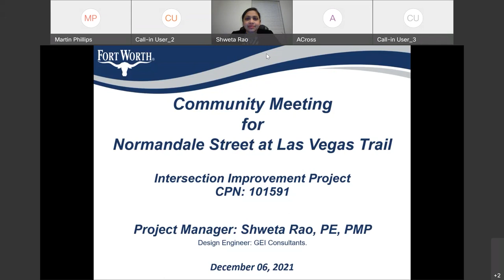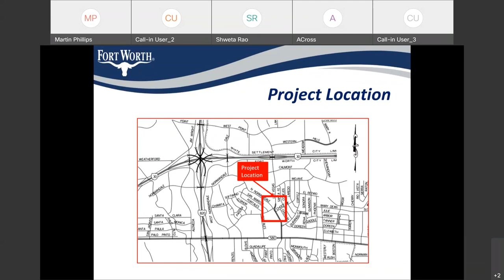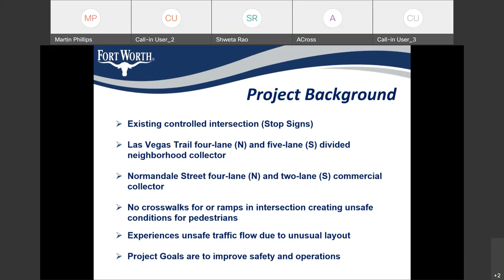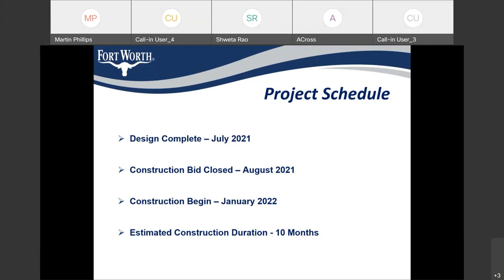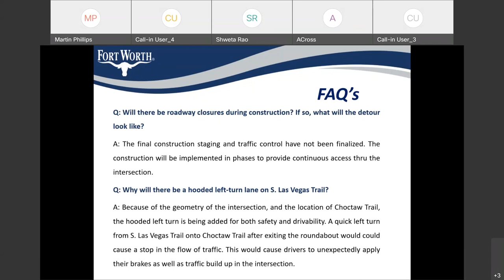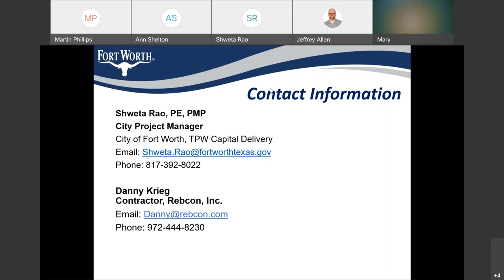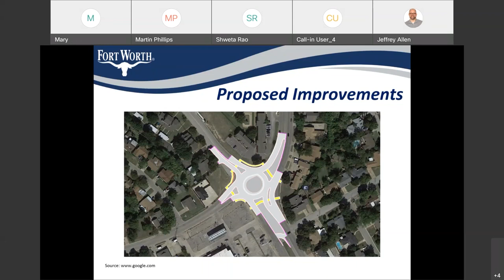Community Meeting for Las Vegas Trail at Normandale Street